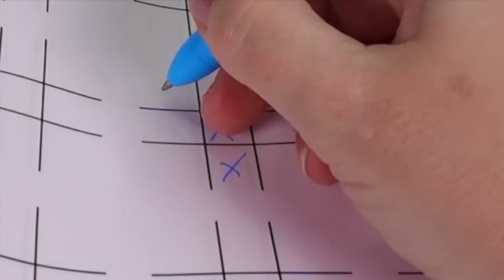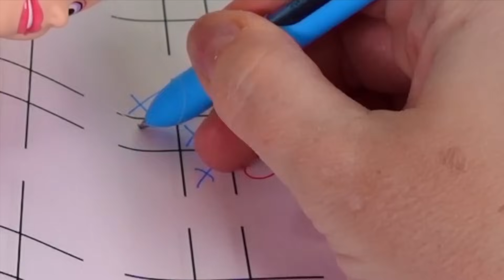💫👙 Disney Encanto Family Vacation and Princess Pool Party 💫 👙 | Fun Compilation For Kids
Video Description:

In this video the Disney Encanto family go on vacation and swim in the pool, go to the Dinosaur Park and have a Princess pool party.

They make a big splash and have the best time swimming with fun inflatables and their best friends!

If you like this video make sure to watch this FUN Compilation video:

About Carrie Hands:

Carrie Hands is a doll play and DIY Channel. Featuring favourite characters regulary such as; Disney Encanto, Barbie, Bluey, Disney Princesses and many more! Each video the friends have new mysteries to solve, more fun toys to disover and plenty of craft. Be prepared for lots of sticker decorating lunchboxes ideas and plenty of cool pool parties. The best part is it only takes one pair of hands to complete the crafts and play with the characters!